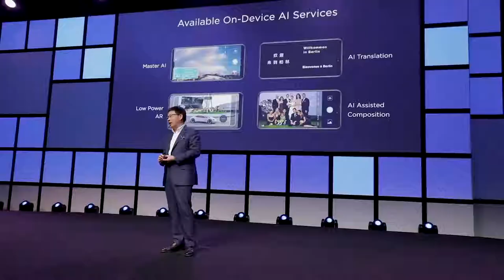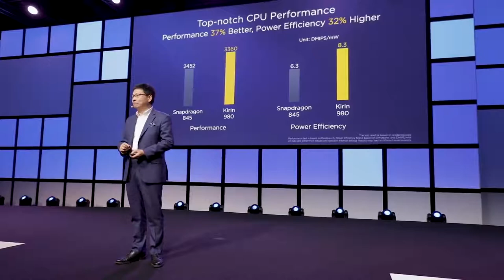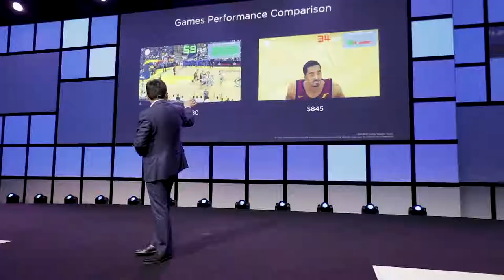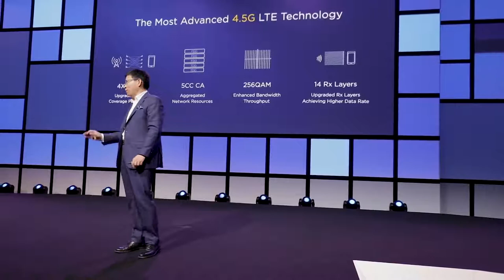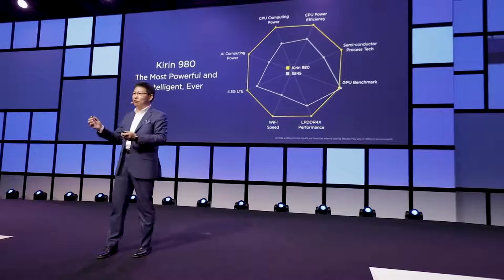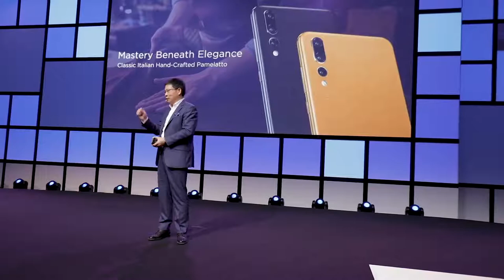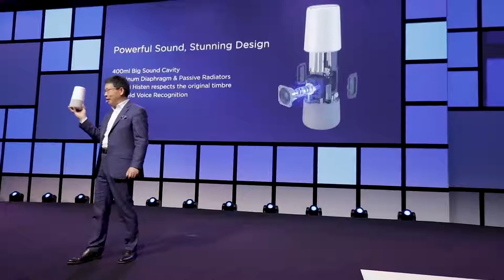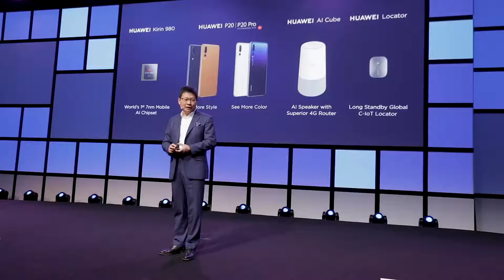Watch the entire global launch of the Kirin 980 at IFA 2018